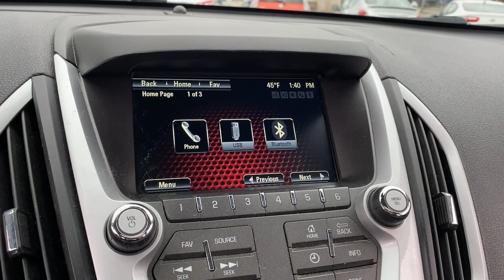2014 GMC Terrain Fall River, Dartmouth, New Bedford, Wareham, MA, Tiverton, RI TT5403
Carbon Black Metallic  2014 GMC Terrain SLE available in Fall River, Massachusetts at Prestige Auto Mart 1. Servicing the Dartmouth, New Bedford, Wareham, MA, Tiverton, RI area.

Power Tilt-Sliding Sunroof w/Express Open, (0 P) Carbon Black Metallic, Convenience Package, Front License Plate Bracket, Air bag Passenger Sensing System sensor indicator inflatable restraintfront passenger/child presence detector (Always use safety belts and the correct child restraints. Children are safer when properly secured in a rear seat in the appropriate child restraint. See the Owner's Manual for more information.), Air bagsdual-stage frontal and thorax side-impactdriver and front passengerand head curtain side-impactfront and rear outboard seating positions (Always use safety belts and the correct child restraints. Children are safer when properly secured in a rear seat in the appropriate child restraint. See the Owner's Manual for more information.), Air conditioningsingle-zone automatic climate control, Alternator120 amps, Assist handlesfront passenger and rear outboards, Audio system feature Pioneer premium 8-speaker system with subwoofer and amplifier, Audio system featureUSB port, AUDIO SYSTEMCOLOR TOUCH AM/FM/SIRIUSXM STEREO WITH CD PLAYER AND MP3 PLAYBACKincludes 7' diagonal color touch-screen displayUSB and AUX port and iPod support (STD), Audio systemColor Touch AM/FM/SiriusXM stereo with CD player and MP3 playback includes 7' diagonal color touch-screen displayUSB and AUX port and iPod support (Includes IntelliLink. May be upgraded to (UHQ) Color Touch Navigation with IntelliLink.), Battery525 cold-cranking amps with rundown protection, Bluetooth for phone personal cell phone connectivity to vehicle audio system (Upgraded to IntelliLinkincludes Bluetooth streaming audio for music and select phones with (UFU) Color Touch AM/FM/SiriusXM stereo with CD player and MP3 playback or (UHQ) Color Touch Navigation with IntelliLink.), Brakes4-wheel antilock4-wheel disc, Bumpersfront and rear body-color, CARBON BLACK METALLIC, Consolefront centerwith arm rest and concealed storage, CONVENIENCE PACKAGEincludes (BTV) remote start and (KA1) heated front driver and passenger cloth seats, Cruise controlelectronic with set and resume speed, Cupholders 2 front and 2 rear and 2 additional in rear center armrest, Daytime Running Lamps, Defoggerrear-window electric, Door handlesbody-color, Door lockspower programmable with lockout protection, Door lockspower rear child security, Driver Information Center monitors 26 various systems includingVehicle Information Menu (oil lifetire pressurestandard/metric units) and Trip Information Menu (trip 1trip 2fuel rangeaverage fuel economyinstant fuel economyaverage vehicle speed) and compass display, E10 Fuel capable (May be upgraded to (FHS) E85 FlexFuel Capable with (FE9) Federal emissions.) (Included and only available with (NE1) ConnecticutDelawareMaineMarylandMassachusettsNew JerseyNew YorkOregonPennsylvaniaRhode IslandVermont and Washington state emissions or (YF5) California state emissions.), E85 FLEXFUEL CAPABLE, ENGINE2.4L DOHC 4-CYLINDER SIDI (SPARK IGNITION DIRECT INJECTION)with VVT (Variable Valve Timing) (182 hp [135.7 kW] @ 6700 rpm172 lb-ft [232.2 N-m] @ 4900 rpm) (STD), Exhaustsingle, Floor matscarpeted front, Floor matscarpeted rear, Fog lampsfront roundhalogen, Front wheel drive, Glassdeep-tinted (all windowsexcept light-tinted glass on windshield and driver- and front passenger-side glass), GrilleCharcoal with chrome surround, Headlampshalogen projector lamp, Instrumentation includes speedometersingle trip odometerfuel levelengine temperature and tachometer, IntelliLink includes Bluetooth streaming audio for music and select phones; Hands-Free smartphone integration with Pandora and Stitcher smartphone compatible; voice-activated technology for radio and phone, JET BLACKPREMIUM CLOTH, LATCH system (Lower Anchors and Top tethers for CHildren)for child safety seats, LICENSE PLATE BRACKETFRONT, Liftgaterear manual with fixed glass, Lightinginterior with theatre dimmingcenter-mounted domerear cargo areadual front map lights and ambient lighting on integrated center stack, Luggage railsCharcoal, Mirrorinside rearview auto-dimming, Mirrorsoutside heated power-adjustablebody-colormanual-folding and integral spotter mirror, OnStar6 months of Directions and Connections plan includes Automatic Crash ResponseStolen Vehicle AssistanceRoadside Assistance and Turn-by-Turn Navigation (Visit onstar.com for coverage mapdetails and system limitations. Services vary by model and conditions.), Power outlets 4 auxiliary with covers12-voltincludes 2 front1 second row and one in the cargo area, REAR AXLE3.23 FINAL DR